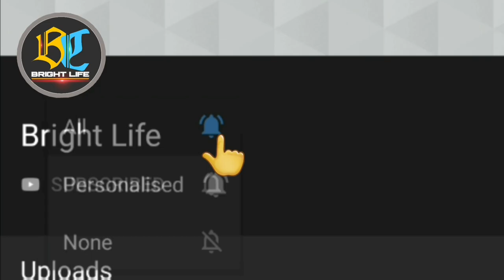25 കാരിയെ വിവാഹം ചെയ്ത നടൻ ചെമ്പൻ വിനോദ് മനസ്സ് തുറക്കുന്നു|വിവാഹത്തിന് ശേഷം ജീവിതം ഇങ്ങനെ!Chemban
Hi friends

25 കാരിയെ വിവാഹം ചെയ്ത നടൻ ചെമ്പൻ വിനോദ് മനസ്സ് തുറക്കുന്നു|വിവാഹത്തിന് ശേഷം ജീവിതം ഇങ്ങനെ!Chemban